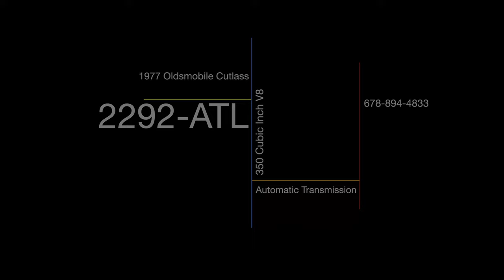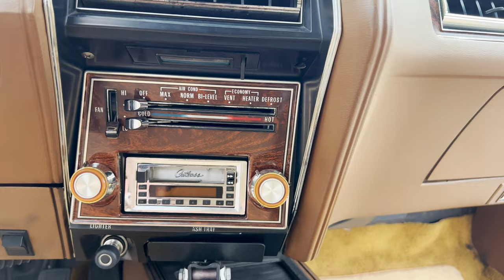1977 Oldsmobile Cutlass Gateway Classic Cars #2292 ATL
Gateway Classic Cars of Atlanta is proud to present this 1977 Oldsmobile Cutlass. The Cutlass was produced from 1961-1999. Having a successful run transforming from a compact unibody to a body-on-frame midsized car. This 1977 Cutlass is a fourth- generation model that ran from 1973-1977. The green exterior is complimented well by the tan vinyl interior. The revised front end adopted a larger radiator-style grille and four rectangular headlamps. Options on this 1977 mercury cougar include: Air Conditioning, Power Brakes, Power Steering, Vinyl Interior, and Seatbelts. This cool cruiser is a great ride for the weekend or a cruise with the family, don't miss your opportunity to put this in your garage.